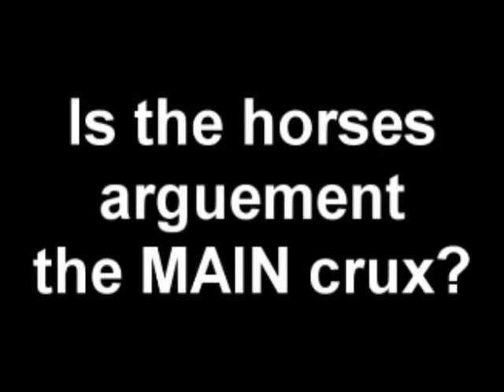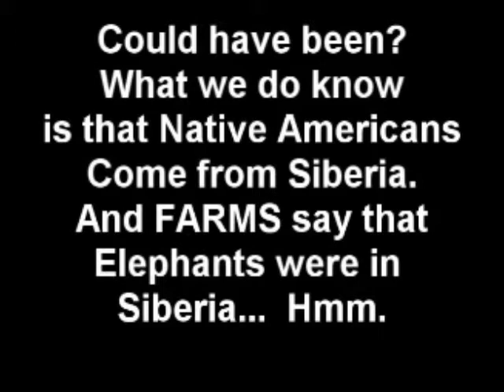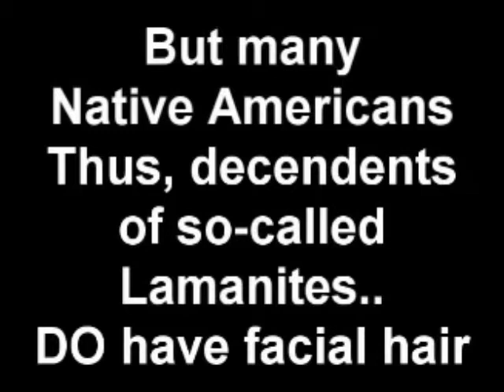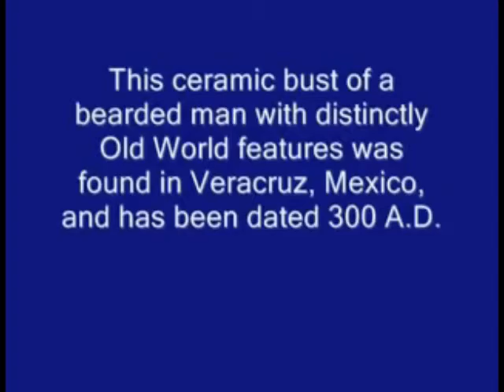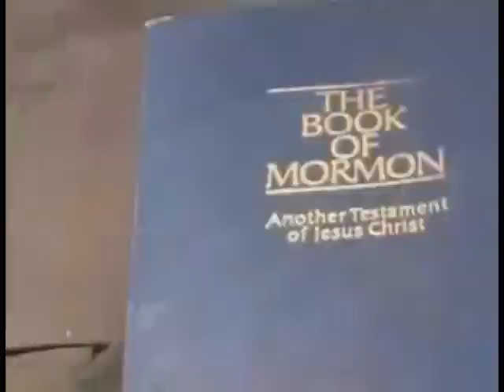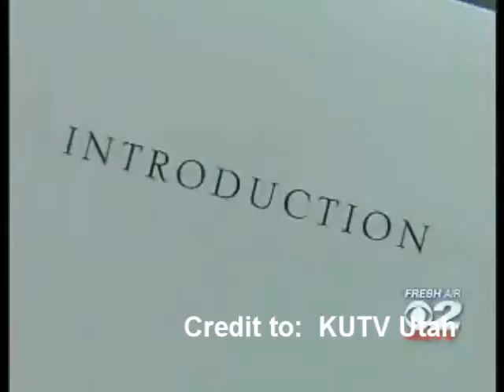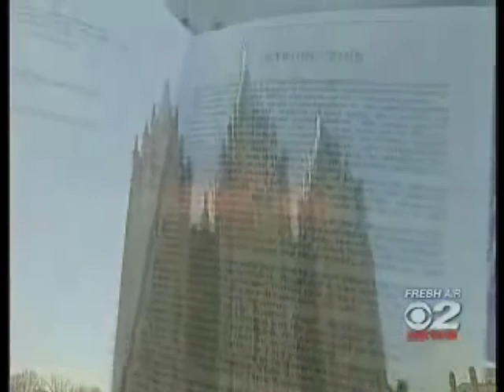Do American Indians have a Israelite origin in history?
The Book of Mormon and many LDS prophets and apostles have openly stated that Native Americans are really Israelite in origin, and that America was mostly inhabited by these people for over 1400 years.
There are smaller arguments about the Book of Mormon, such as the argument that Hugh Nibley deems as "the main crux" against the Book of Mormon such as "Horses or Elephants didn't exist during that time" are really just a side show in my opinion.   There are much more relevant arguments against the Book of Mormon, that is one of many poorly thought arguments against the Book of Mormon.   But geography, DNA and other scientific studies are much more relevant than the "horses" argument.

Thanks to Sublime for music, to FARMS for content, and to Living Hope Ministries for content.

I'll demonstrate in this video.